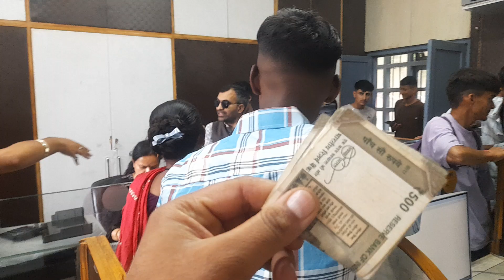ITI SHIMLAफीस ऑनलाइन जमा हो रहीहैnocash counselling august#2024#techeducation#department#skillindia